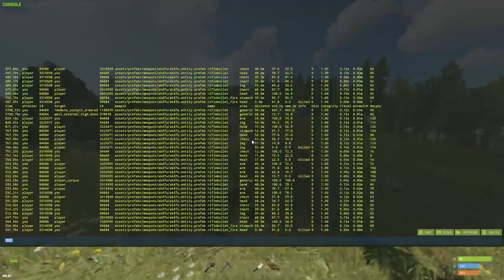RUST - Got Raided in x10 Server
Server name - ORQA RUST - SEA 10x No BP